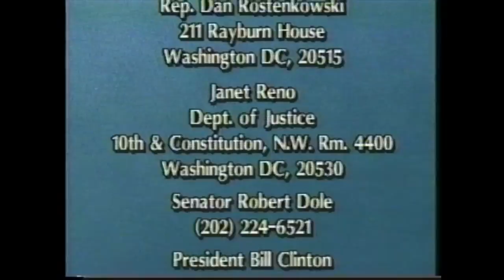SPOOKYTOOTH: TALKIN 'BOUT OUR GENERATIONS!!!